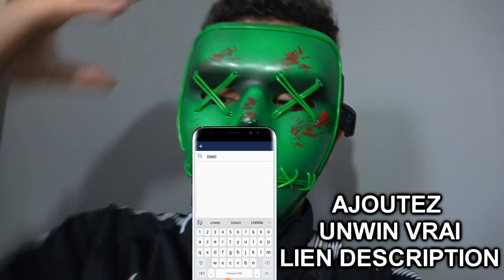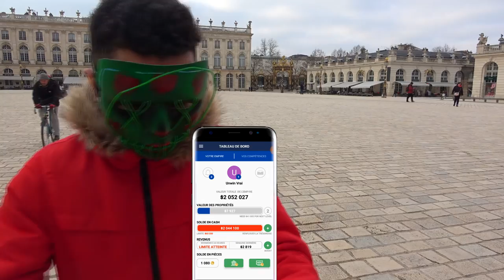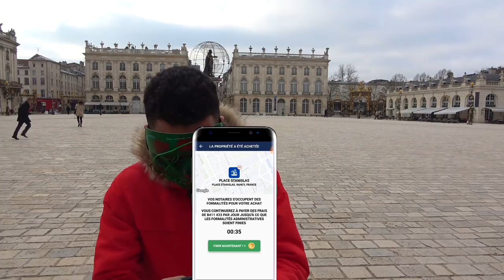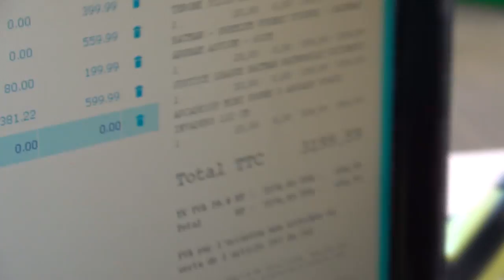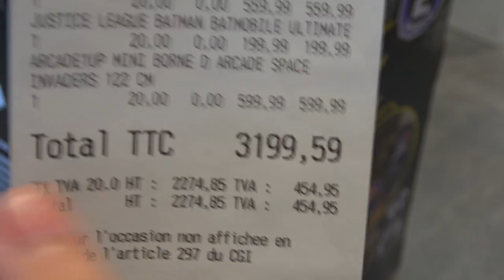IL A 60 SECONDES POUR VIDER UN MAGASIN DE JEUX VIDÉO ! #2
✰ Snap : unwinsnap